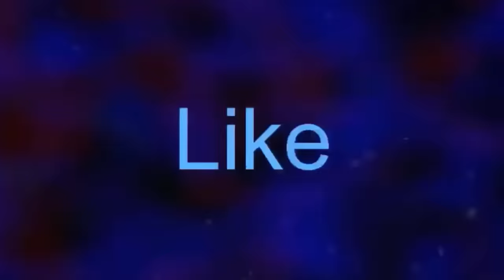Nhan Sắc Xinh Đẹp Theo Thời Gian, Của Người Vợ 2 Ca sĩ Hùng Cường, Cuộc sống Bây Giờ Ra Sao?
Nhan Sắc Xinh Đẹp Theo Thời Gian, Của Người Vợ 2 Ca sĩ Hùng Cường, Cuộc sống Bây Giờ Ra Sao? Tin tức hằng ngày là những thông tin giải trí trong và ngoài nước .